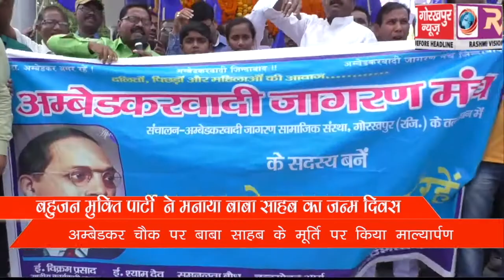अंबेडकरवादी जागरण मंच ने मनाया बाबा साहब डॉक्टर भीमराव अंबेडकर का 127 वां जन्मोत्सव